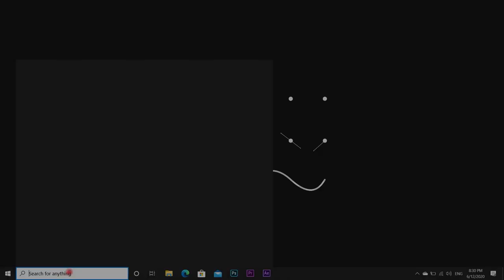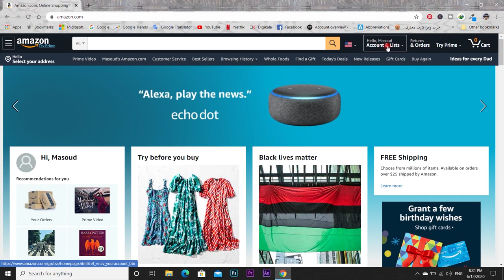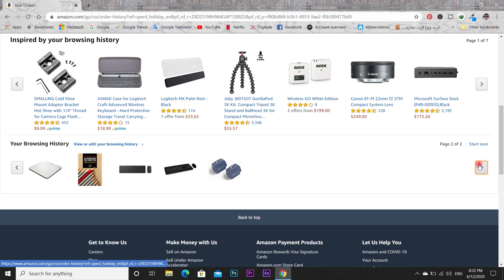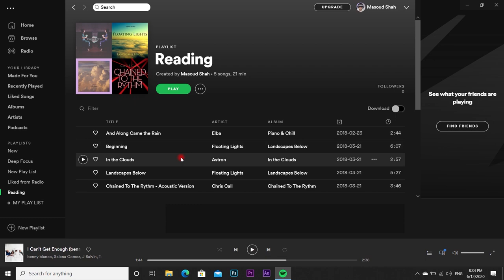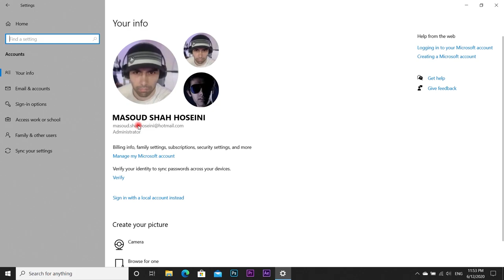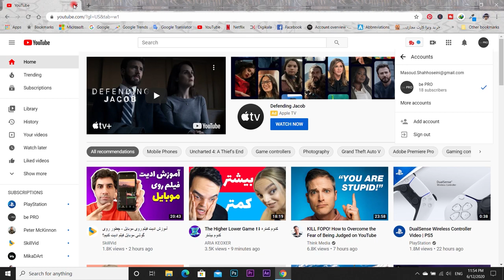چرا باید لاگین باشیم !؟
هدف من از ساخت ویدئو هایی از این دست اینکه مخاطبهام بدونن چرا باید یادگیری رو جدی گرفت
و چراب باید دنبال محتوای خوب بود
 و این باعث کسب مهارت وتوانمندی  کامپیوتر و شبکه در اونها بشه